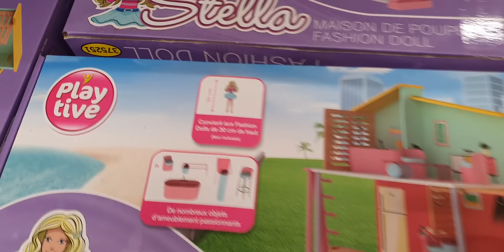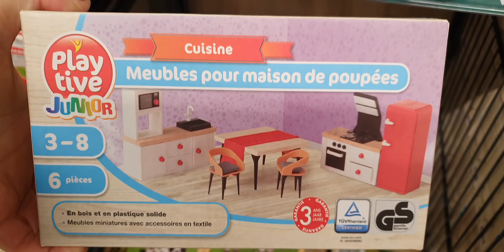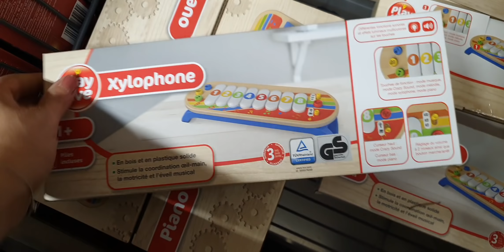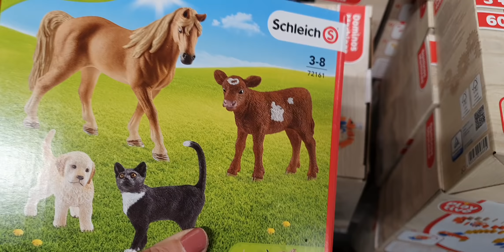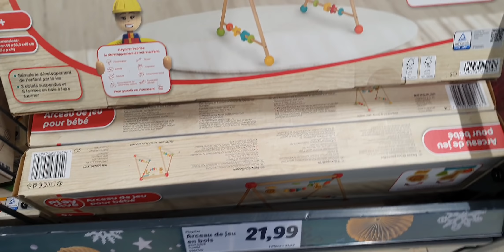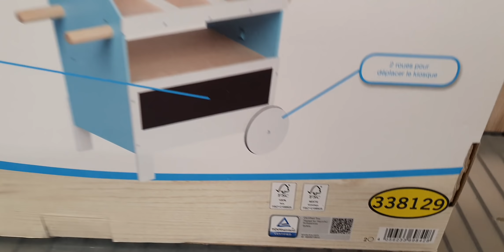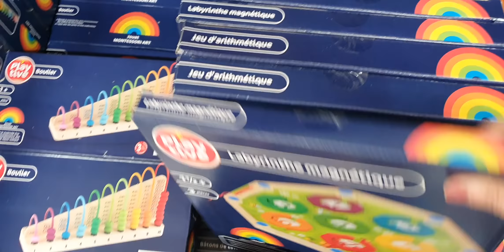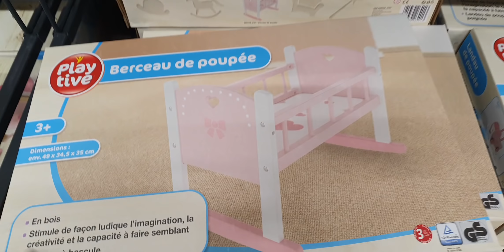ARRIVAGE LIDL - 2 DÉCEMBRE 2021 - JOUETS EN BOIS